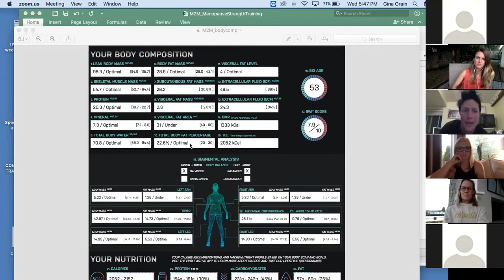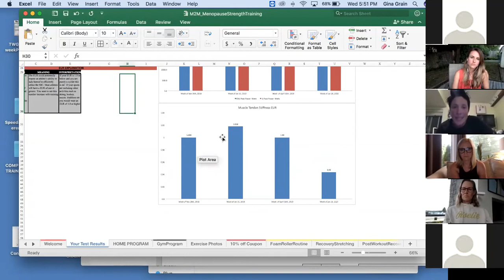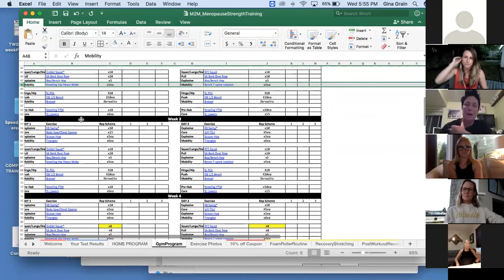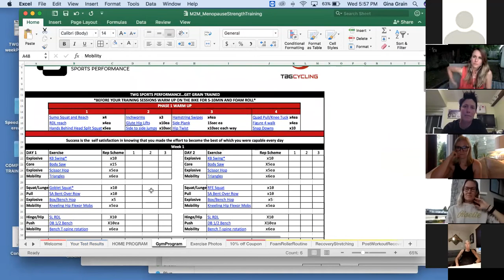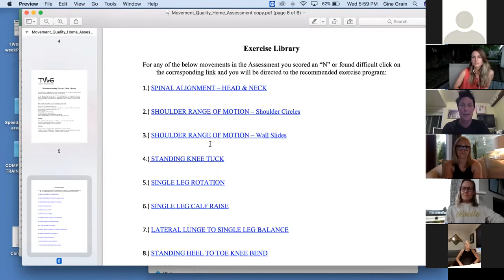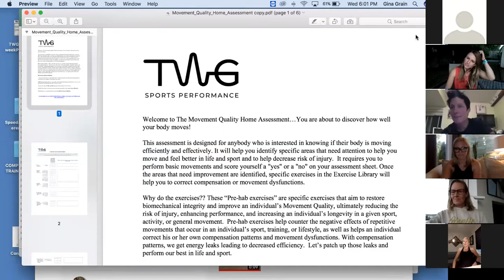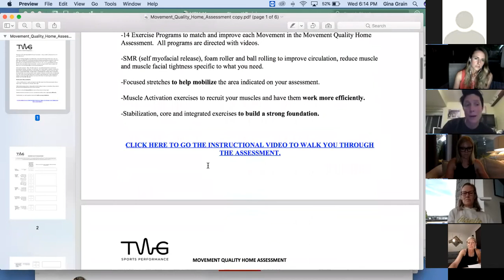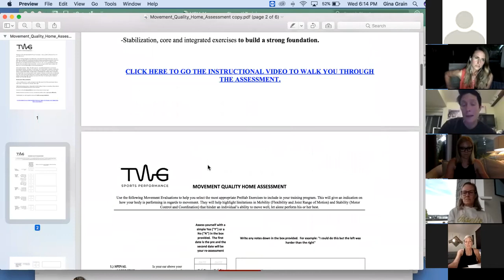M2M Webinar Series: Training during the lifespan: Post-Partum + Menopause Athletes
There are important considerations for athletes at various stages of their development as a person and an athlete. For women, training after childbirth and during menopause can be two very difficult phases to navigate. We're excited to bring together a panel of experts to explore these topics. Please join the conversation.
Hosted by Coach Lauren Prufer, with panel discussion guests:
Karen Gilbert-Tyssen; Runner, Registered Physiotherapist with a special interest in Pelvic Health
Gina Grain; Olympic Cyclist and Strength & Conditioning Specialist
Coach Catherine Watkins and Coach Paula Wiltse